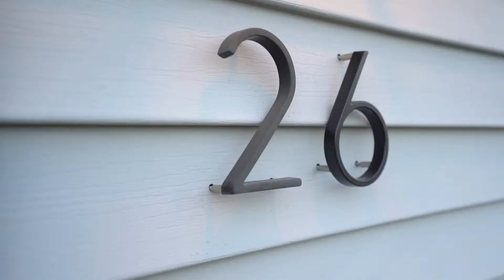Just Listed- Adorable home in Hudson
Nestled in a charming Hudson neighborhood, this Cape boasts tons of custom details and will wow you from the moment you step inside. From radiant floors in the entry way to expansive Quartz countertops in the Kitchen, a Farmhouse sink, Custom Range Exhaust to the eat-in island w/ a built-in Bosch microwave, this house has lots of surprises! Tons of natural light fills this space which opens into a beautiful dining area with a Modern Wainscoting accent wall. You’ll find that every inch of this home has been updated & upgraded, including both bathrooms w/ custom tile work, flooring throughout, interior doors, partially finished basement w/ hidden cubby, brand new heating system & hot water heater. There is lots of space in the 2 car garage for storage or a workshop & a freshly paved driveway. Convenient location as well being 5 minutes off Exit 2 on Everett Turnpike and close to lots of shopping & amenities. Come see it for yourself this Sat 4/23 at the OH 10:00-1:00. Delayed showings start Friday 11/22.